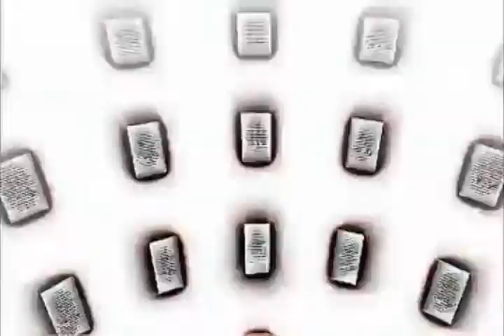catch me if you can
Round 5 vs. iNxPRESSivE

Should have uploaded it few days ago, but I was kinda lazy. Oh well, here it is.